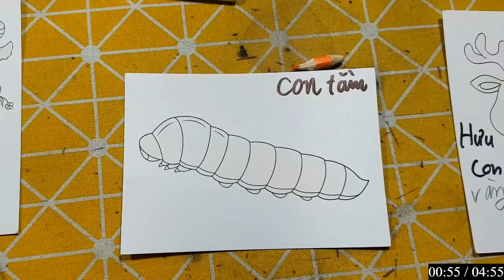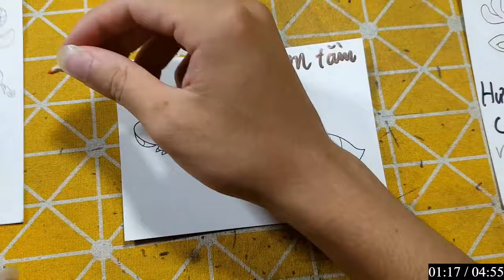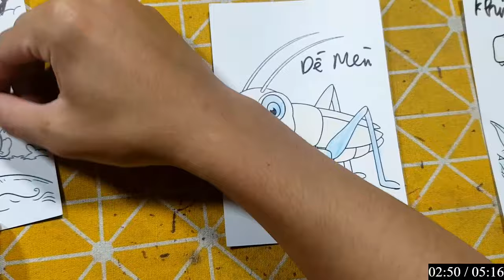Repair man | Hướng dẫn cách vẽ đồ vật, con vật đơn giản bằng giấy: CON TẰM ĐÃ NHẢ TƠ